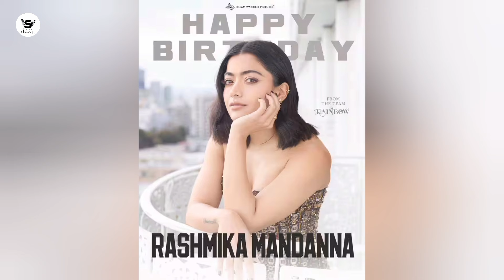ర‌ష్మిక ప‌రిస్థితి అంత దారుణంగా మారిందా.. అద్దె క‌ట్ట‌లేక వీధుల్లో తిరుగుతున్న కుటుంబం| Rashmika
SAMS CREATIVE CHANNEL is one of the fastest-growing Filmy and Political Nature YouTube Channels. IT presents Celebrity Interviews, Movie Promotions, Movie Reviews, Movie Public Talks, Tollywood Movie Updates, Comedy Shows, Short Films, Political Leaders Interviews, Political Critical Analysis, and Political Updates.

We assure you that we will keep you entertained and informed about daily happenings.

Regards,
SAMS CREATIVE CHANNEL TEAM